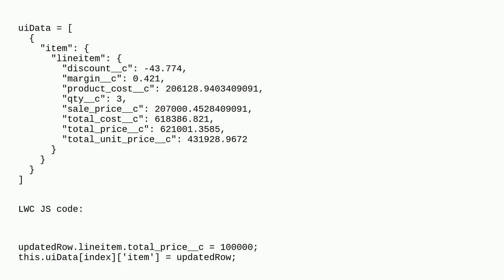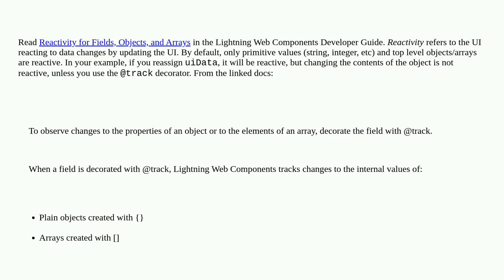Salesforce: In LWC, Updated array values are not reflecting on UI. While modified values visible ...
In LWC, Updated array values are not reflecting on UI. While modified values visible in console

A special thanks goes out to the community

  lightning-web-components js html